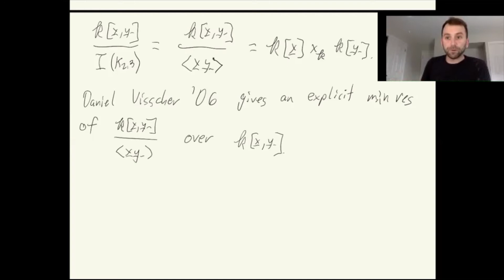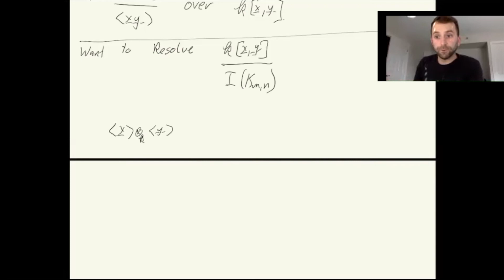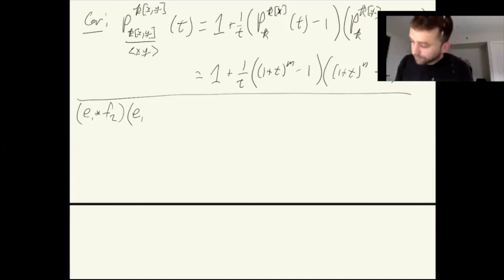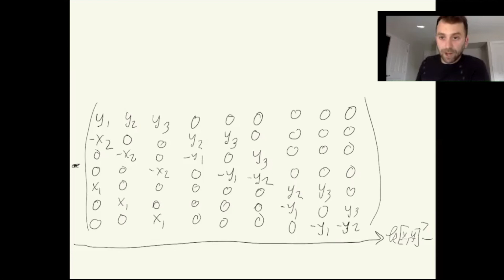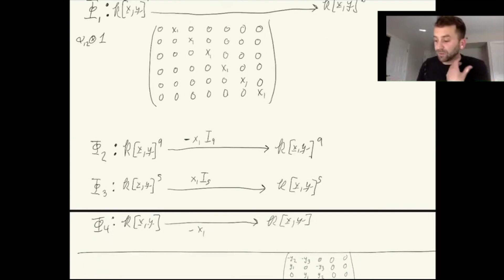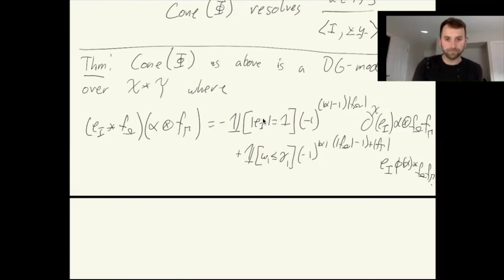Hugh Geller: DG-Structures on Minimal Free Resolutions of Fiber Products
Hugh Geller, Clemson University
Commutative and Homological Algebra Market Presentations

DG-Structures on Minimal Free Resolutions of Fiber Products

Abstract:
A construction of Tate shows that every algebra over a ring R possess a DG-algebra resolution over R. These resolutions are not always minimal and Avramov even shows that certain algebras cannot have a minimal resolution with a DG-algebra structure. In the first half of this talk, I give an explicit construction of the minimal resolution of the fiber product k[x]/I ×k k[y]/J over k[x,y] where I ⊆ (x)^2 and J ⊆ (y)^2. In the second half, I show how to put different DG-structures on these minimal free resolutions.